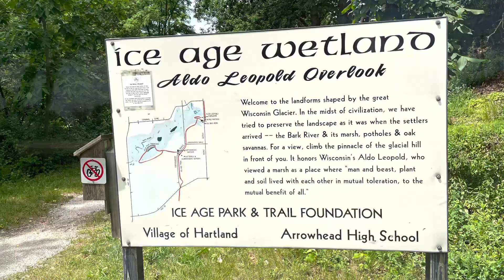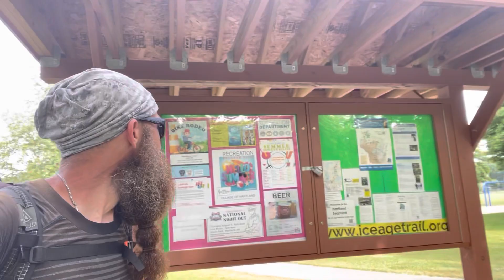Ice Age Trail #41 Double Win Win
From Delafield on into Hartland I roam. Severe thunderstorms rolling in each night make my hike extra exciting through these beautiful towns, and I got a fresh pair of shoes waiting for me at the end of the day.